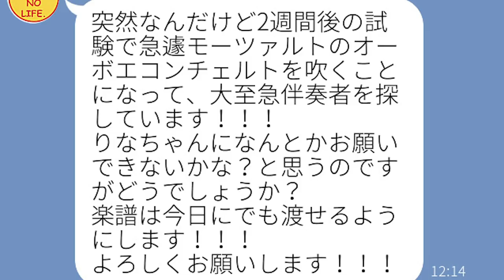【音大あるある】製本してもらえたらとても助かる話【一人コント】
※楽譜投げるの抵抗あったので白紙投げてます

確かに製本大変なのはわかる。。
別にいろんな価値観の人がいると思うし
人それぞれでいいと思います！
あくまで音大あるあるとあるように
わたし個人が昔音大生の時に思ったことなので💦
PDFでいいのでは？
と言われても当時はその選択肢ありませんでした🤣
というか今時の音大生みんな
タブレット持ってるん？
わたし未だに持ってない😇w

ただこんなことあるよね〜
っていう楽しんでもらいたい動画ですので
ネタとしてご笑覧いただければ幸いです。

✬過去動画はほぼ全て再生リストにまとめてあるから要CHECK😉！！

実はやりたいことがあってYouTubeを始めたんやけど
そんなことはとりあえず置いといて

撮影機材
iPhone 11
Osmo mobile 3